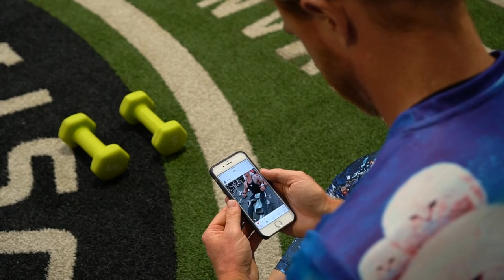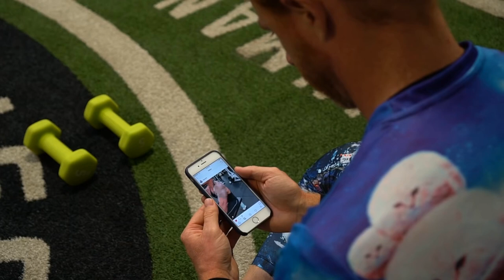How to Be a Beta Male in the Gym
"Being a fitness fanatic might leave you worried about if you're the beta male at the gym. You no longer have to worry, because these tips will ensure you are. Here's how to be a beta male at the gym.